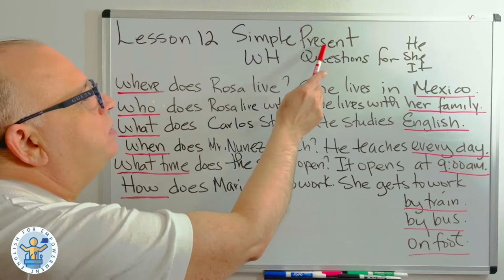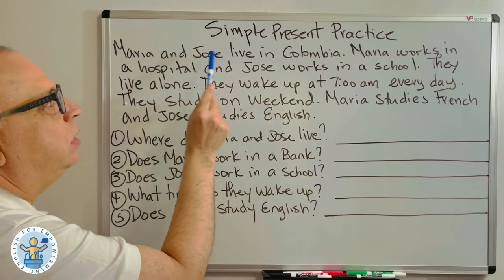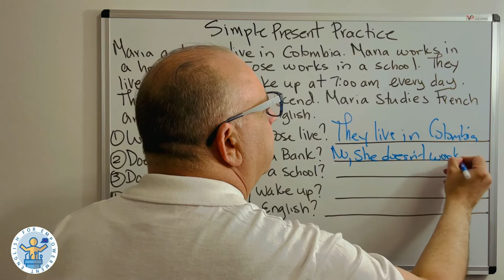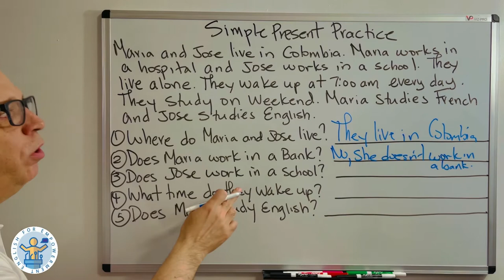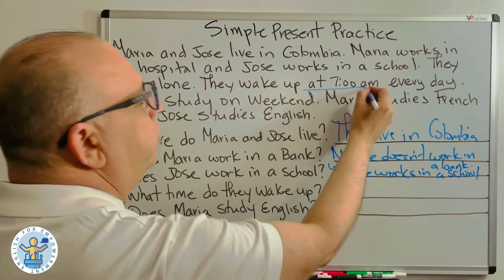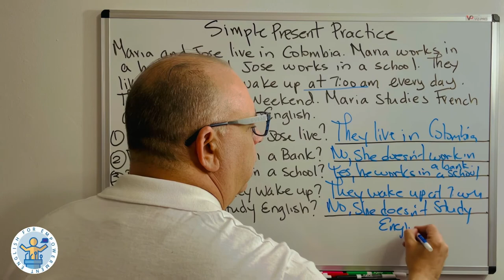Lesson 12 : Simple Present WH Questions